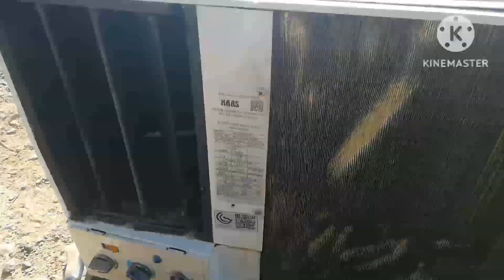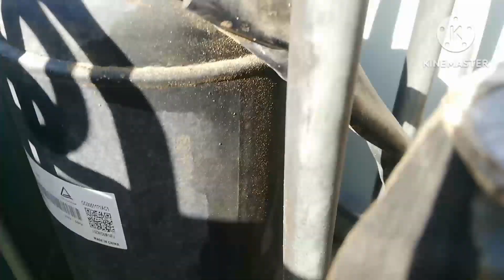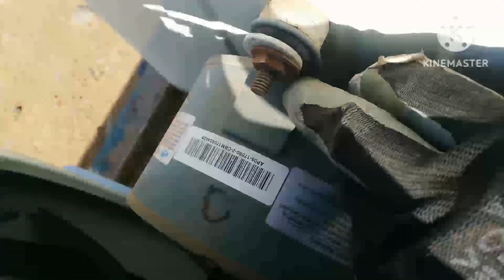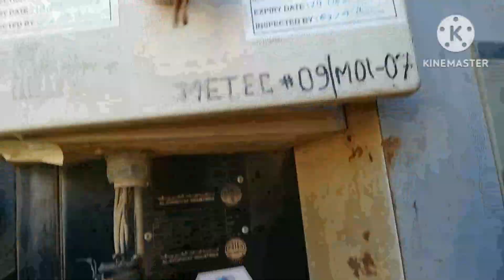How to fix noisy pan ac window type